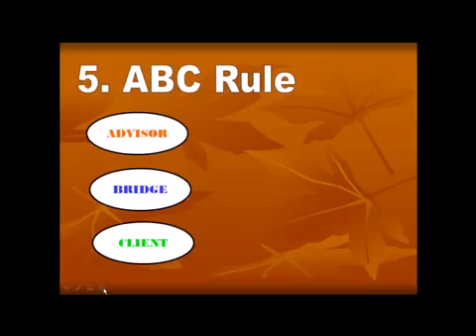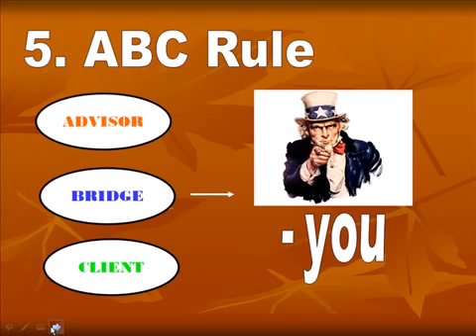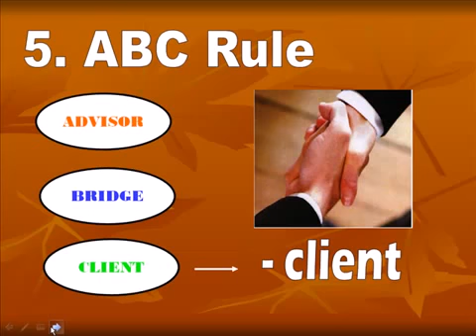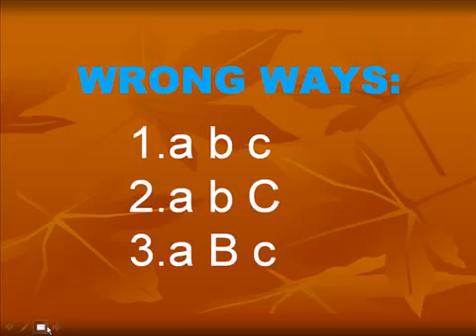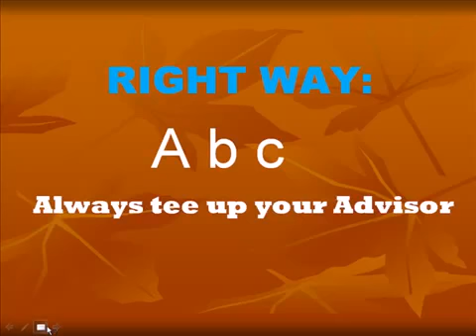How ABC Rule Works - AIM Global